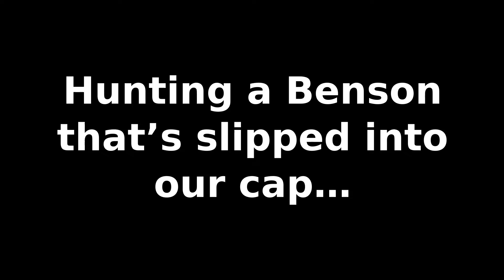Close Encounter (HMS Minotaur, USS Benson)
While sailing the HMS Minotaur, I have a very close encounter with an opposing Benson.